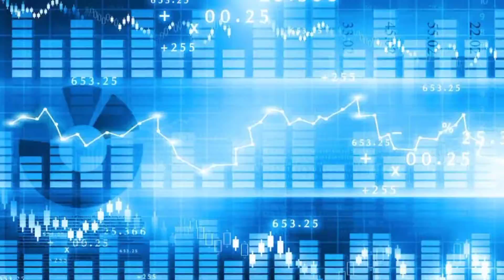New One Tap Headshot Trick 🔥 | Secret One Tap Headshot Trick 👽 | desert eangle headshort Free Fire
New One Tap Headshot Trick 🔥 | Secret One Tap Headshot Trick 👽 | Free Fire

Queries solved:
1) free fire best pro settings
2) new one tap headshot trick
3) free fire auto headshot sensitivity
4) one tap headshot trick m1887
5) one tap headshot trick desert eagle
6) one tap headshot trick

Smg Guns Superfast Headshot Trick 😱 || UMP Gun Headshot Trick Free Fire || Only Red Damage Trick

Top 10 Headshot Mistakes Free Fire After Update 🎯 || Headshot Mistakes In Free Fire || One Tap

VIDEO TOPIC -
please viral this video

ABOUT VIDEO:- in this video you can see T
Tips and tricks for smg guns in free fire that means Top 5 smg guns headshot trick like raistar after update also about ump gun headshot trick after update and also for mp40 guns headshot trick after ob32 update free fire so guys please share this video

GAME IMFORMATION:

•Guild ID=71903109